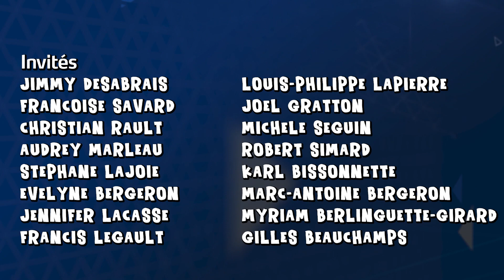La Cabine (S01-E09)